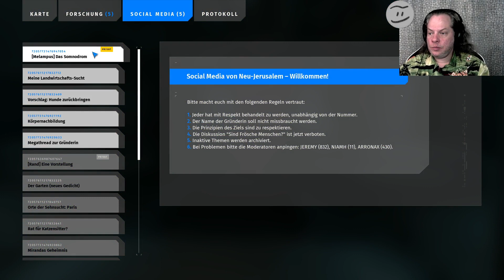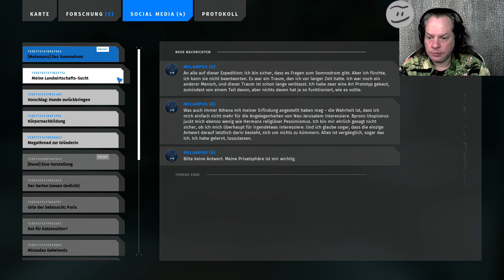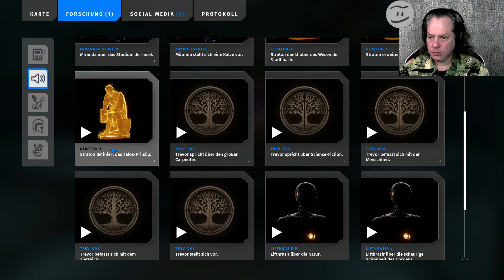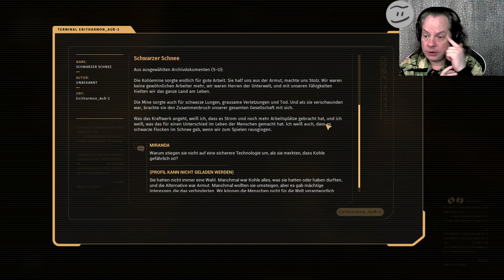Let's Play: The Talos Principle 2 #30 - Den Turm betreten und das Gerät im Labor finden [6.1]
Let's Play: The Talos Principle 2
Den Turm betreten und das Gerät im Labor finden [6.1]